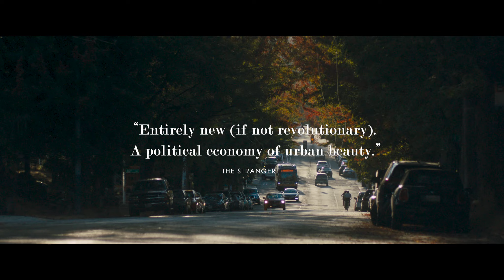Know Your Place - Trailer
Amidst the landscape of a transforming city, a young Eritrean-American boy confronts the realities of change and loss.